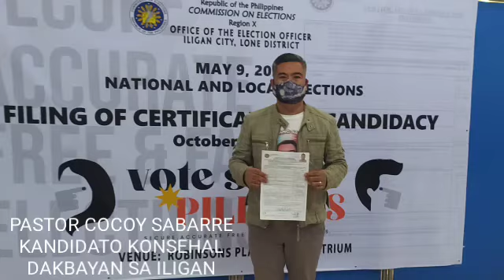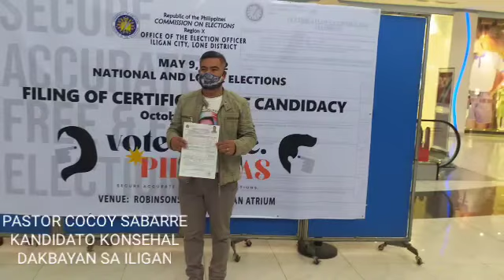Ang Bag-ong Iligan ni Pastor Cocoy Sabarre umaabot Konsehal sa Dakbayan sa Iligan